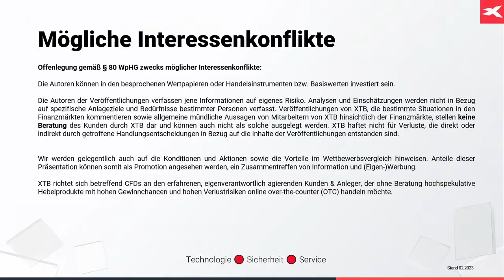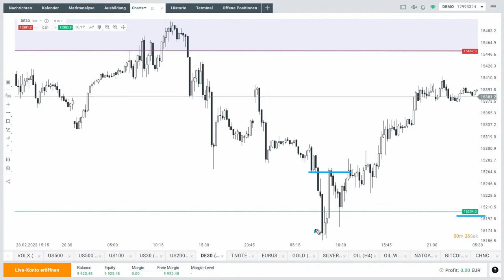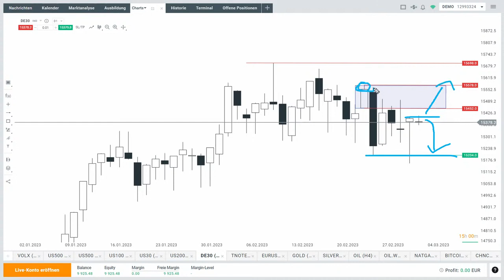Ungleichgewichte im Dax - die Erläuterung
Anhand von Dax-Charts erklärt Max Wienke von XTB Deutschland im folgenden Video, wie Ungleichgewichte entstehen.

Hier finden Sie die ausführliche Analyse von Max Wienke auch zu anderen Märkten wie, Öl, Euro, Bitcoin: